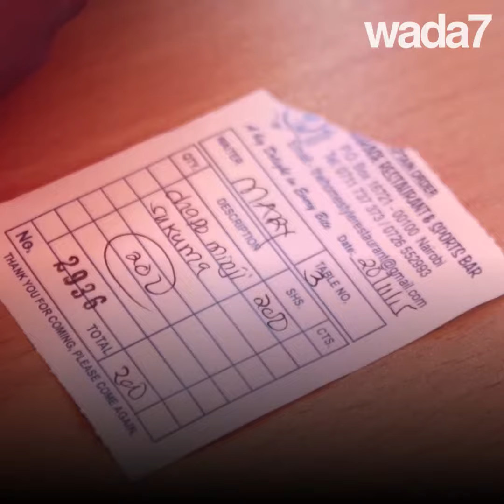Une appli révolutionne le Kenya !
Comment une application transforme la vie des habitants du Kenya!